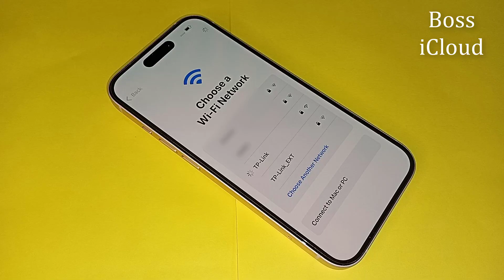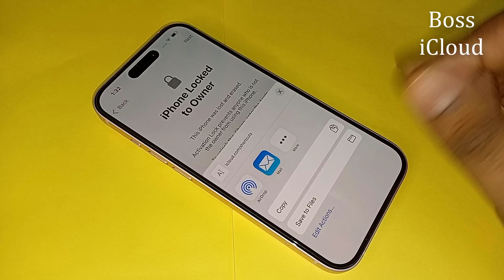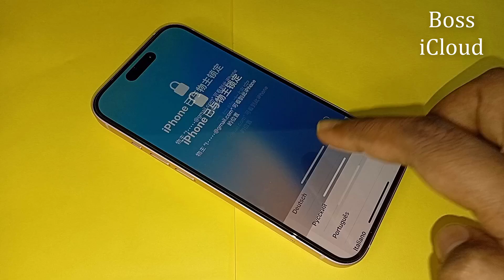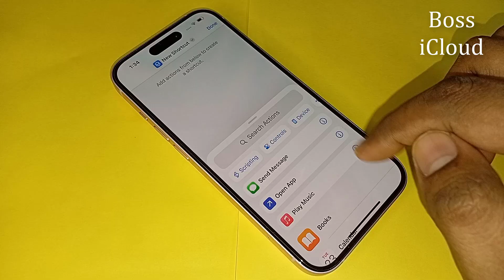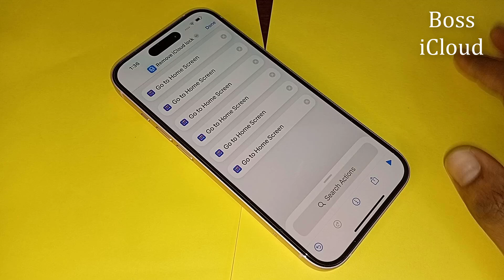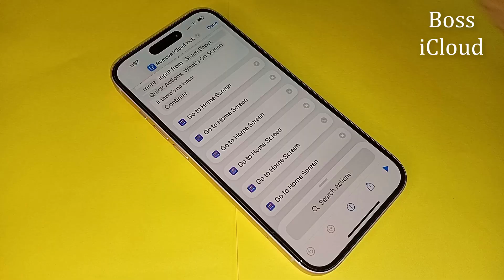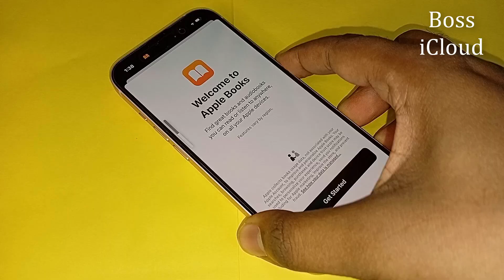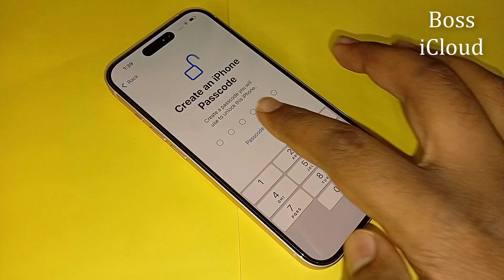Bypass iCloud Without Previous Owner In 5 Minutes | Remove iCloud All iPhone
100% Working Method* In this video, I’ll show you how to quickly shortcut Remove the iCloud Activation Lock from any iPhone without using the Apple ID or password. This is the latest working Best Method in 2025. that helps you Live bypass/Delete the “iPhone Locked to Owner” Activation Lock Screen!! easily and safely. No Needs any tools, no Need jailbreak, and no previous owner Apple ID Account required!! It's call to Easy Shortcut Remove Activation Lock iCloud, Keep Watching...
✅ Works On:
• iPhone 6s, 7, 8, SE, X, XR, XS, 11, 12, 13, 14, 15, 16 Pro Max
• iOS 15, iOS 16, iOS 18.0 including iOS 17.6 and 18.6.2 Tested 100%
💡 What You’ll Learn:
• How to remove activation lock without Apple ID iPhone
• Step-by-step instructions using the 2025 bypass method
• Fix for “iPhone Locked to Owner” issue
⚠️ This is a real, working method—don’t skip any steps!
🛠️ iCloud Unlock iPhone Without Password  (New Update!)✅
🔓 Bypass iCloud Activation Lock on iPhone (2025 Method)
📱 How to Remove iCloud Lock on Any iPhone – 100% Working 2025
🔥 iCloud Activation Lock Bypass iPhone - Step-by-Step Unlock Guide
🚫 iPhone Locked to Owner? Remove iCloud Activation Lock Fast!
📵 Unlock iCloud Locked iPhone Without Previous Owner
💥 How to Bypass iCloud on iPhone | Activation Lock Removal Tutorial
✅ Remove iCloud Lock iPhone in Minutes | Easy iOS Unlock 2025
🔐 iCloud Locked iPhone? Here’s How to Unlock It Now (No Jailbreak)
⚡ Working iCloud Bypass iOS 17.0 to 18.6.2 Unlock Any iPhone Fast!
📢 Want to 100% FREE Unlock Your iPhone? Here’s How!
✅ Just follow these simple steps to get help unlocking your iPhone FREE!
2️⃣ Like at least 15 videos
3️⃣ Share 10 of my videos with friends or groups
4️⃣ Comment your iPhone IMEI or model & issue under this video
5️⃣ Wait for my response — I personally check and reply!
💬 I’ll do my best to help you with your iCloud or Activation Lock issue.
Your support means a lot — I truly appreciate it! ❤️